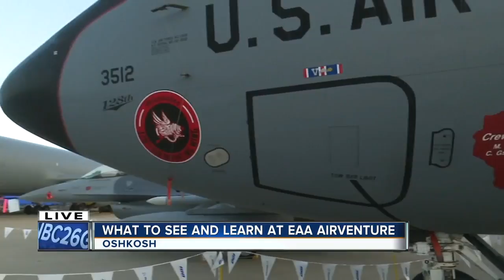Year of the Tanker